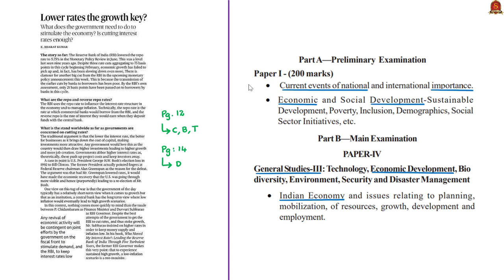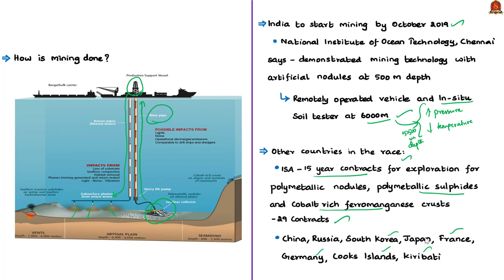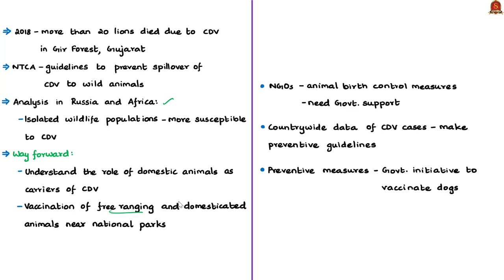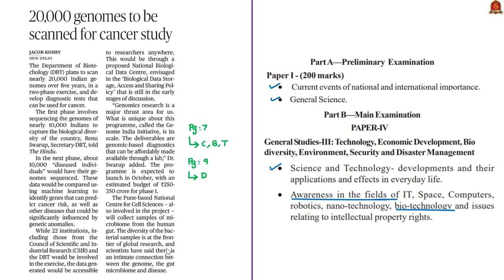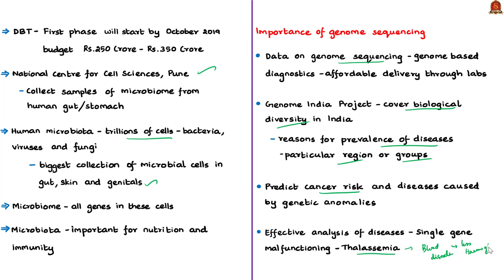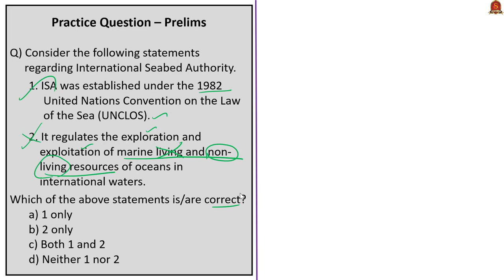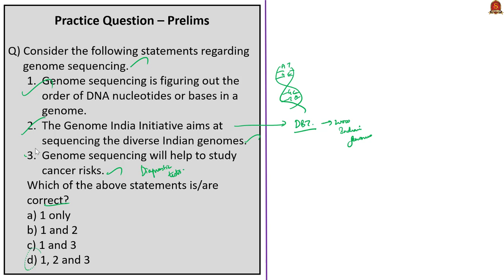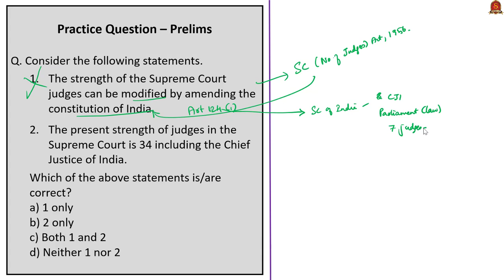The Hindu News Analysis | 4th & 5th August 2019 | Daily Current Affairs-UPSC Mains 2019-Prelims 2020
Handwritten Notes convenient for printing:
1. Lower rates the growth key? (FAQ) - 0:33
2. Why is India pulled to deep-sea mining? (FAQ)  - 15:43
3. Tigers in India face lurking threat from virus - 23:52
4. Bigger and Better (Editorial) - 29:02
5. 20000 genomes to be studied for cancer study - 33:58
6. M.P. returns over 25% of target under PMAY - 39:21
7. Practice cum Revision – MCQs - 42:44
Important topics such as RepoRate DeepSeaMining CanineDistemperVirus Polymetallicnodules GenomeIndiaInitiative SupremeCourt PMAY are vividly discussed in UPSC Perspective in this video.